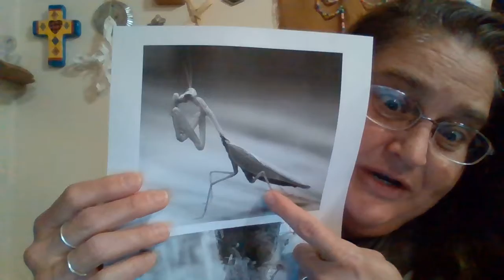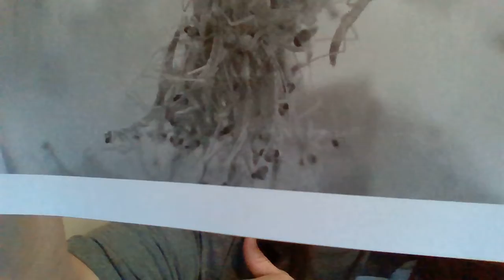Praying Mantis' Day 1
Hi everyone!  Will we get praying mantis babies (nymphs) or not?  Only time will tell.  Come join me as we learn more about these awesome insects!!!